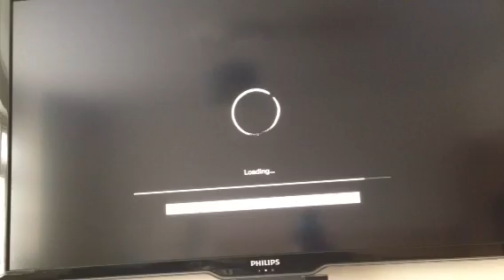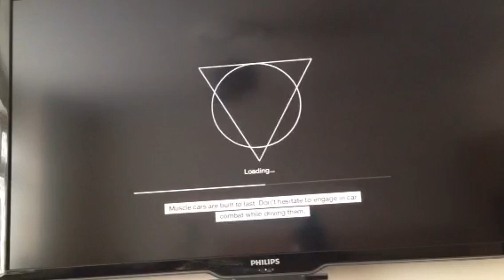Watch Dogs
no commentary .